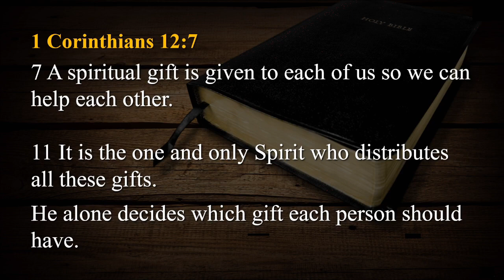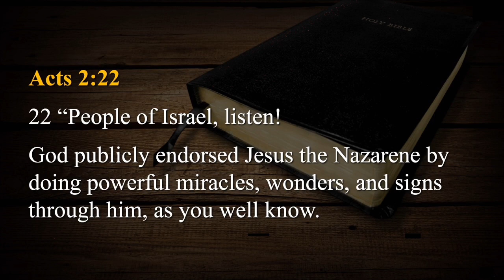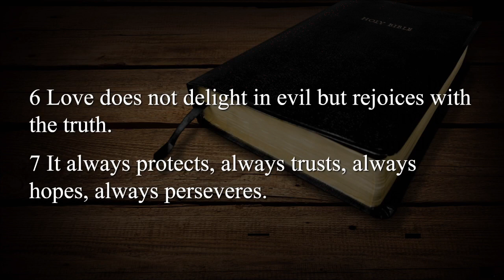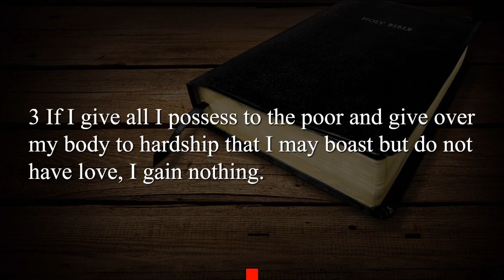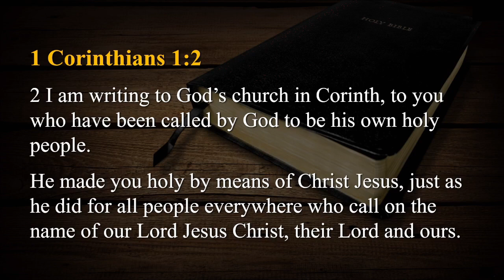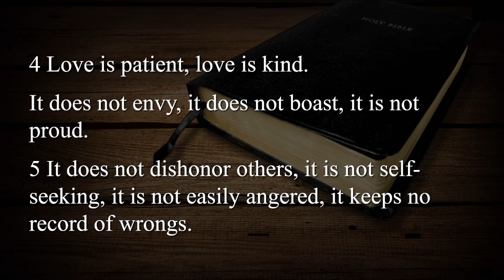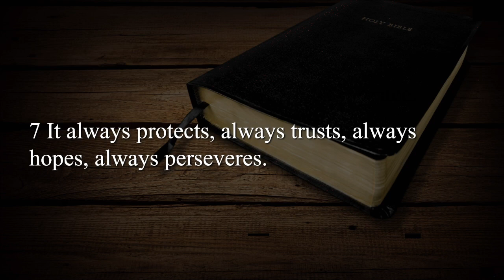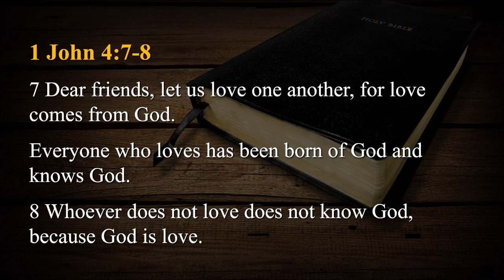1 Corinthians Study Series - Part 14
Ellenwood Oaks Community Church - Morning Worship - August 14th, 2022

Senior Pastor Chris Mason offers the fifteenth  installment of a study series based in the Apostle Paul's first letter to a group of believers living in the ancient city of Corinth

This week's message centers on chapter 13